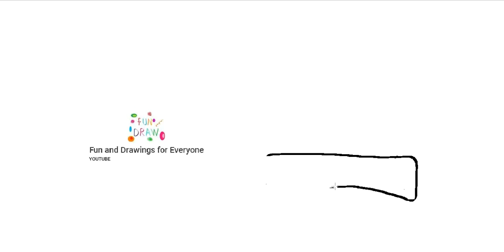Jak narysować składany nóż